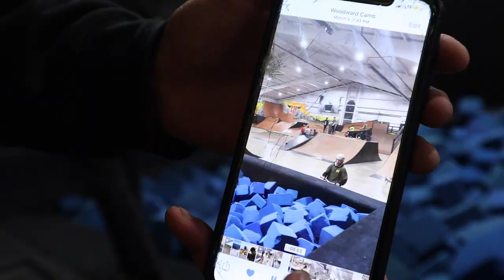SCOOTERING AT WOODWARD!! *Threw Some Bangers*